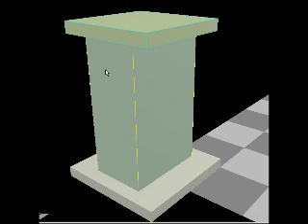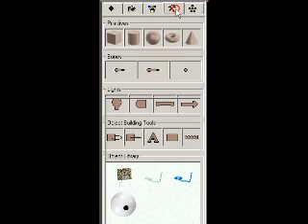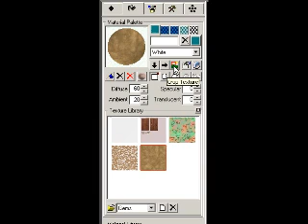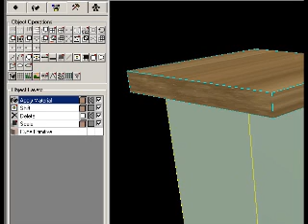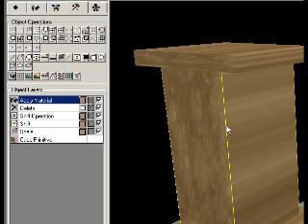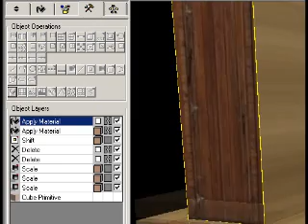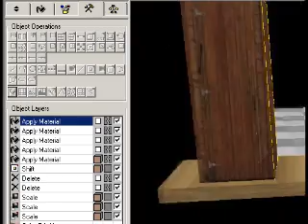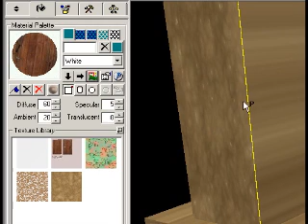Creating MSTS Content with 3D Canvas Pro (part 2c)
This guide will take you step by step, from the beginning, all the way to building and exporting your own locomotive for use in Microsoft Train Simulator. Along the way, I'll also show how static content like buildings and plants can be created.